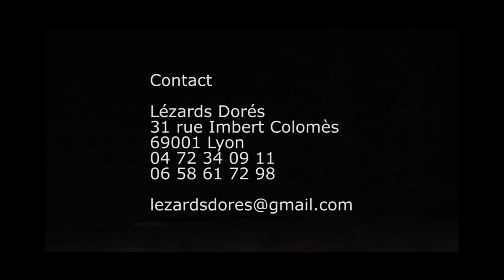Et Hop Bach Hip Hop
Rencontre musique classique et danse hip-hop sur 3 suites de Bach avec Fabrice Bihan (violoncelle / ex Quatuor Debussy, festival Les Inouïes...) et David Rodrigues (danse / Cie Käfig, Cie Variations...).